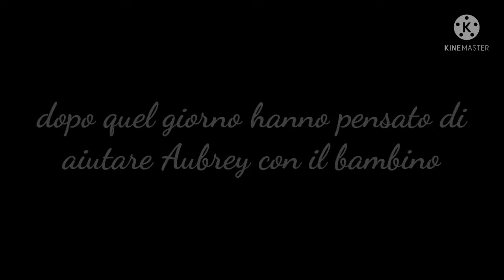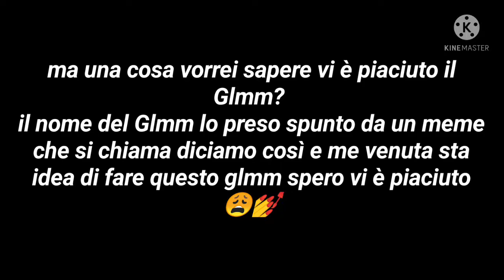She gave me Her Baby//Gacha Life//GLMM//ITA🇮🇹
Ciao spero vi piaccia :3
hello hope you like it  :3

Giorni/days:
10+ :')

il nome del Glmm lo preso ispirazione da un meme che si chiamava così :^ quindi mi ha fatto venire un idea di un Glmm UwU ❤️